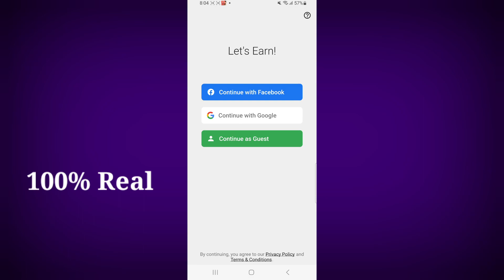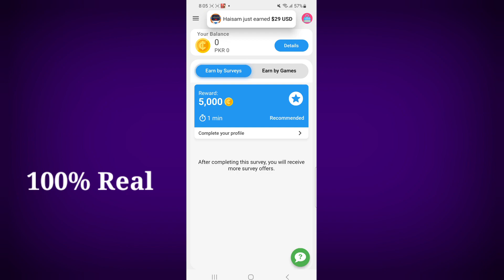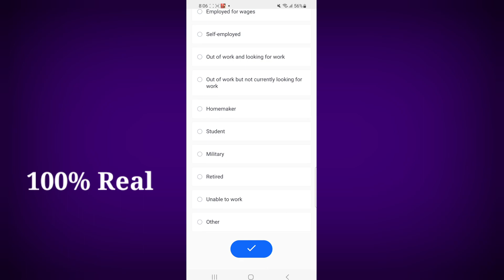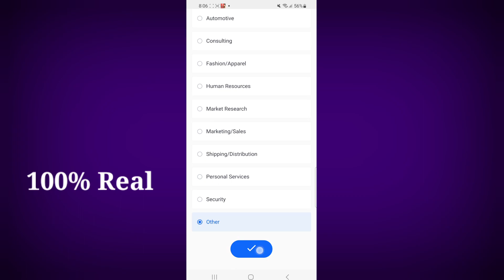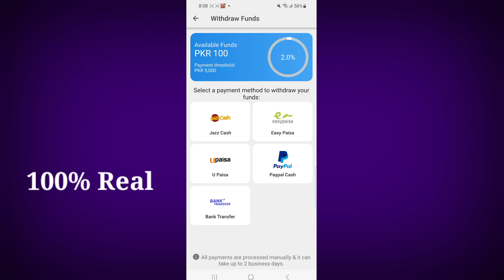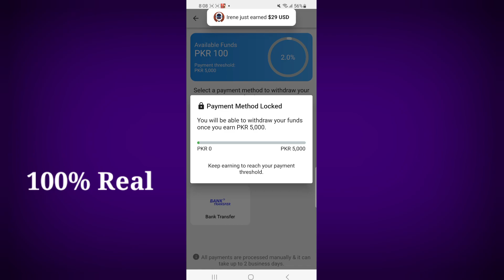How to Earn Money Online | Earn Money Online without investment | Real Earning App | Mr Zeekas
Your Quiries:-
1)online earning in pakistan
2)online earning in pakistan without investment
3)earning app
4)earning app in pakistan
5)online earning
6)earn money online
7)earning app today
8)online earning app
9)online earning app in pakistan
10)how to earn money online
11)islamic status earning app